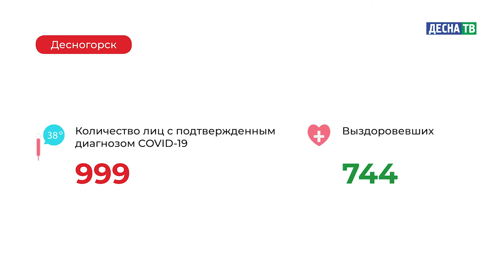Десна-ТВ: Оперативная информация по COVID-19. Статистика на 30.11.2020